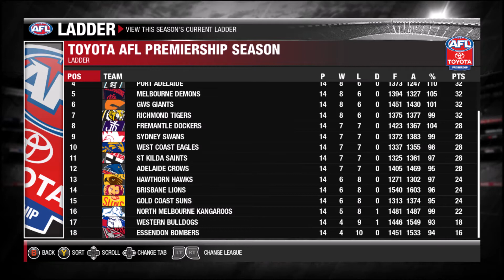AFL Evolution 2: Am I the Worst Coach ever?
In this video, I start of my coaching career in Essendon and it goes downhill from there. I end up joining 2 other clubs throughout this video in my path to redemption.